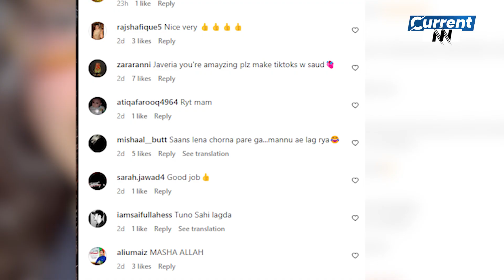Javeria Saud Sharing thoughts on Electricity Bills | Public in Action | CurrentNN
Famous actress Javeria Saud has made an interesting video to slam the massive hike in electricity prices and the miseries of the common people who received inflated bills.

In a video uploaded on Instagram, Javeria Saud was seen lip-synching a hilarious comment, “I think, I am being charged for breathing this month.”
A user slammed the government by saying that the inflated power bills by the government raging due to India’s successful moon mission which would also be paid by Indians.

Another user said, “We have to stop breathing in a few days.” Hundreds of users liked Javeria’s video and commented to agree to her stance.

| News Updates